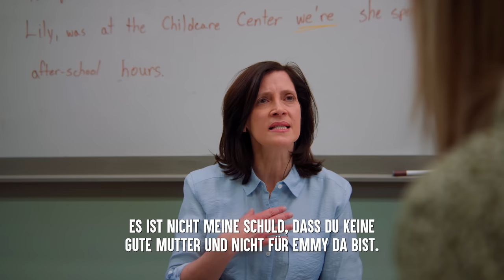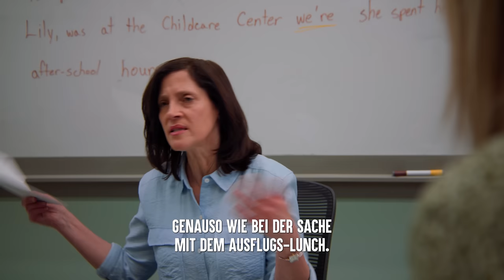Lehrerin WIRFT Mutter AUS DER SCHULE | Dhar Mann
KAPITEL:
00:00  Lehrerin WIRFT Mutter AUS DER SCHULE
13:20  Empfohlenes Video Um Es Als Nächstes Anzusehen